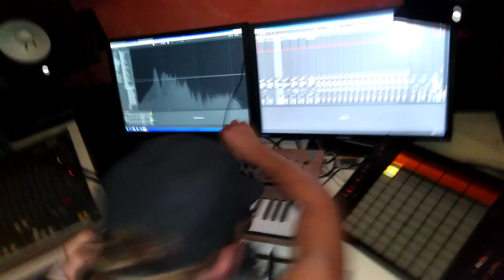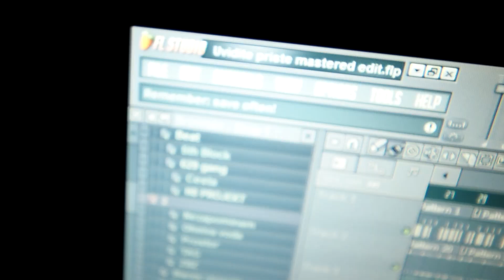629 GANG X 5TH BLOCK - Uvidíte příště (OFFICIAL VIDEO)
CHECK THIS BRATAN
RAP: DANNY, TIGGY351, DAEMONP, BOERNER247, JACOMADDOG, RENNYD, JAMESEUS
PROD: BY JAMESEUS BEATZ BRO.
JAMESEUS BEATZ 2019